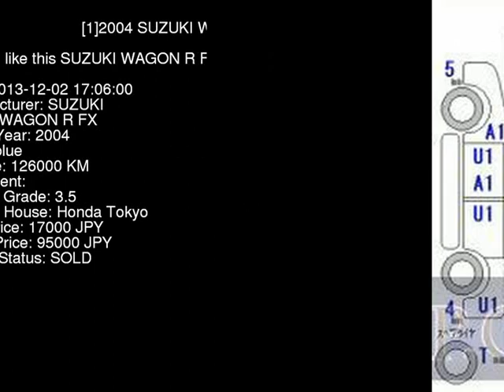2004 SUZUKI WAGON R FX MH21S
the Authority on JDMs since 2007!  . Details on this car from auction in Japan